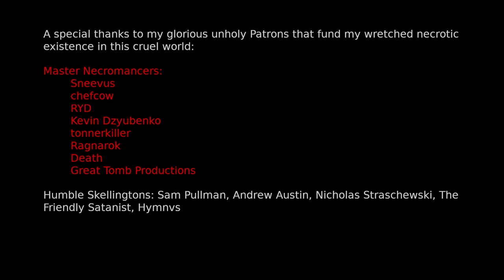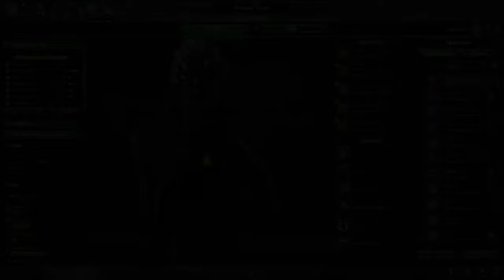Jade-Blooded Vampires: The Curse of Nongchang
Cheb investigates the awesome mod for Total War Warhammer 3 called Jade-Blooded Vampires: The Curse of Nongchang.